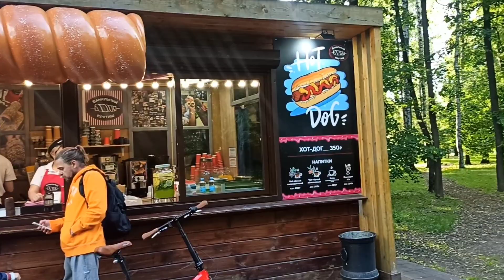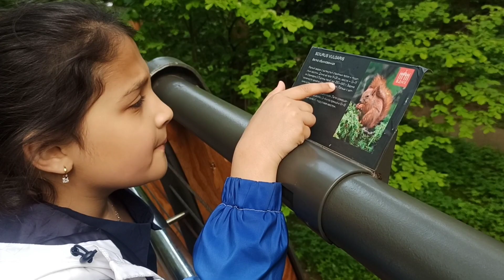Walk in ostankino park Moscow||Beautiful park for nature lovers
Ostankino District (Ostankino)  is a district in Moscow , located in the North-Eastern Administrative District . On the territory there is the Ostankino television tower , there is a monorail road . After joining TEOS " Sheremetevsky " includes VDNKh and the Botanical Garden of the Russian Academy of Sciences . The district corresponds to the intracity municipality of the Ostankinsky municipal district .